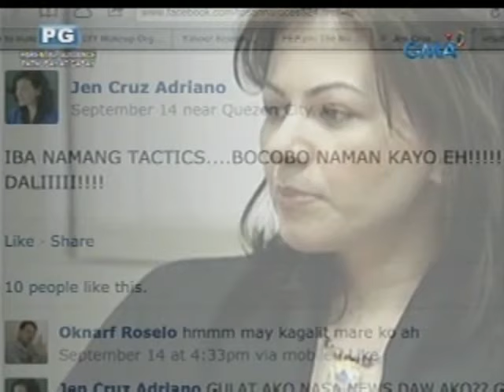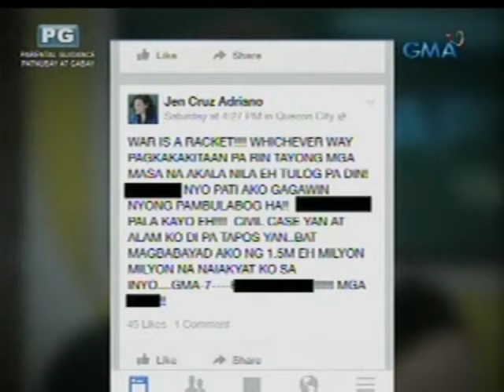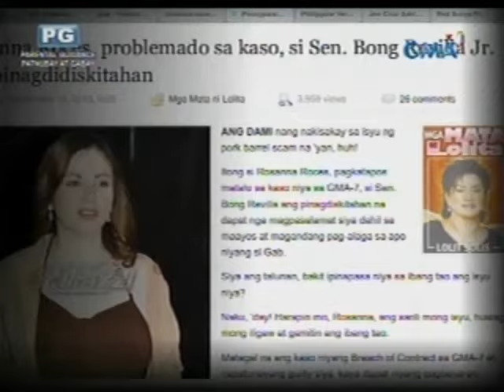Startalk: Breach of contract